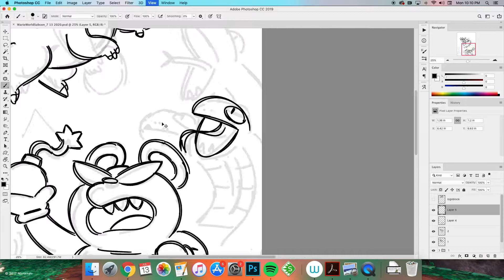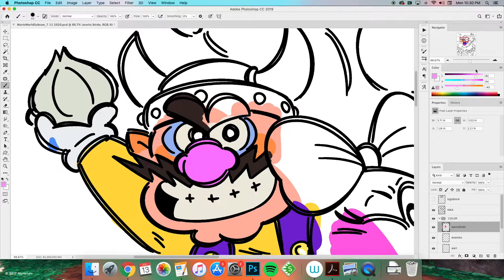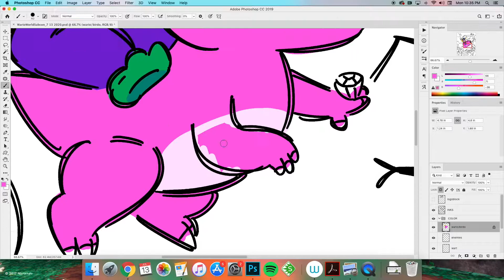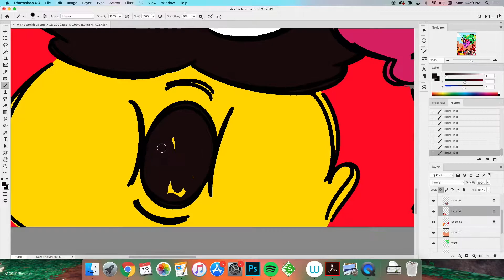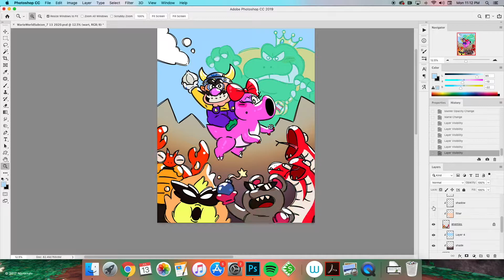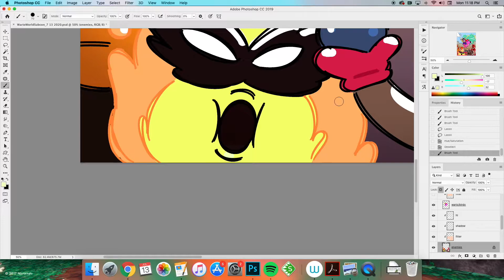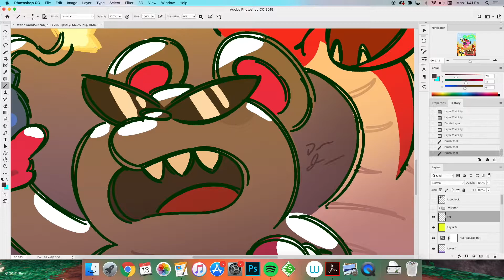Wario Art Time Lapse!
Time lapse of a Wario piece I doodled for fun! I want a Wario game with Wart as the antagonist and Birdo as Wario's mount. It sounds weird and wonderful.

There's an audio glitch a few minutes in but...oh well. I'm new at this. Enjoy!

Thanks!